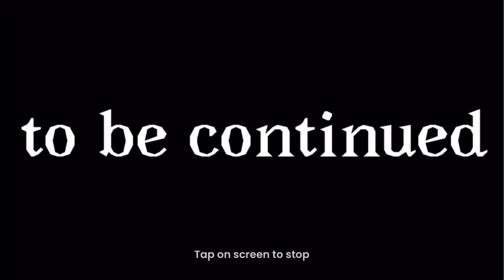Pibby animation part 2